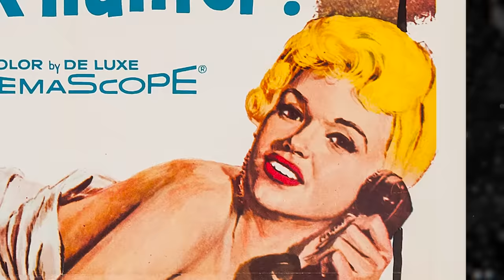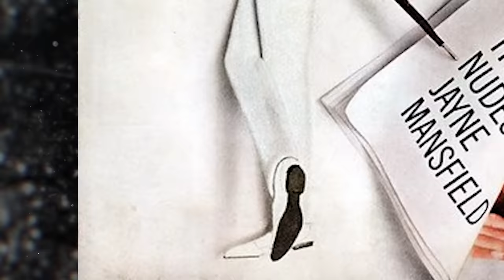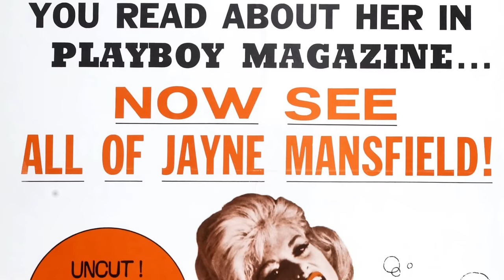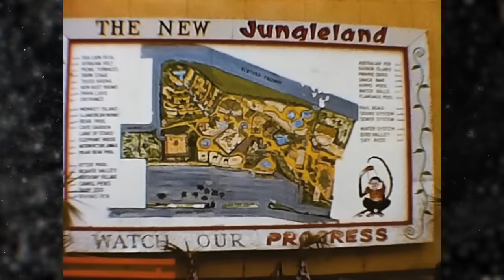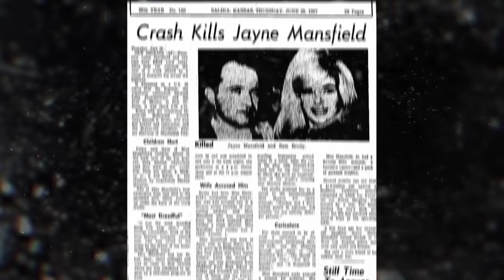Hollywood's Fallen Angel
Bold, brash, and smart as a whip, Jayne Mansfield simply loved to push the limits of decency. Making great use of her buxom figure, Mansfield was not only a rabidly popular actress, but also one of the most vivacious and visible icons of her age—until it all ended in one of the most shocking tragedies Hollywood had ever seen.